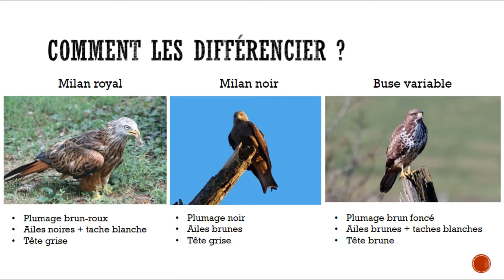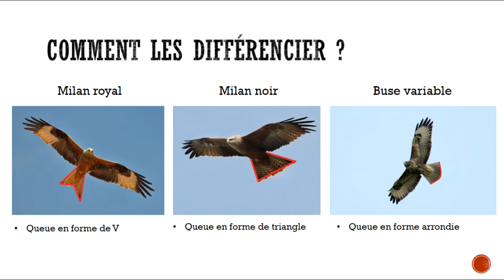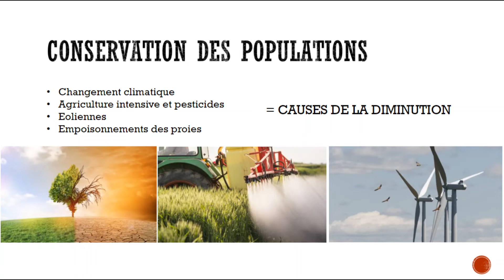Milan royal, milan noir ou buse variable ?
Milan royal, milan noir ou buse variable ? - Découverte des oiseaux

Savez-vous différencier un milan royal d'un milan noir ou d'une buse variable ? Dans cette vidéo, je vous explique comment les différencier ! Grâce à des caractéristiques différentes (couleur du plumage, de la tête, forme de la queue,...) vous saurez les identifier.

0:00 Intro
0:10 Comment les différencier ?
1:15 Les reconnaitre par leurs cris
1:26 Conservation des populations
1:54 Causes du déclin des populations
2:23 Quiz de connaissances
2:35 Outro

En espérant que ça te plaira ! 😉